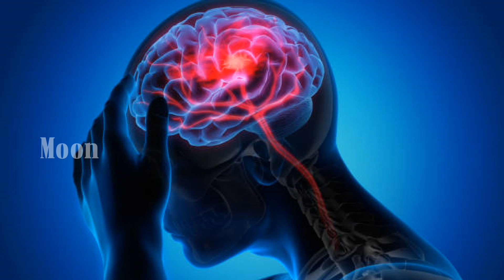வடக்கில் தலை வைத்து ஏன் படுக்கக்கூடாது? Why North Is not the Best Direction to Sleep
Vastu shastra is primarily concerned with space. This is why the scientific principles are widely adapted in Indian architectural use and design.

When it comes to sleeping direction, it’s believed that space (“panch bhutas”) directly interacts with the wind, sun, and other elements to affect our well-being.

The recommended sleeping direction per vastu shastra is that you lie down with your head pointed southward.

A north-to-south body position is considered the worst direction. This is because the human head is considered to have a polar-like attraction, and it needs to face southward to attract opposite poles while you sleep.

வடக்கு திசை
வடக்கு திசையில் தலை வைத்து தூங்குவது நல்லதல்ல என கருதப்படுகிறது. ஒருவர் வடக்கு திசையில் தலை வைத்து தெற்கு திசையில் கால்களை நீட்டித் தூங்கினால், அதன் விளைவாக உடலின் ஆரோக்கியத்தைப் பாதிக்கப்பட்டு, உடல்நல பிரச்சனைகளை சந்திக்கக்கூடும்.

குறிப்பாக வடக்கு திசையில் தலை வைத்து தூங்கினால் ஆரோக்கியம் மோசமாவதோடு, செல்வம், வேலை, குடும்ப நிம்மதி போன்றவை பாழாகும் என நம்பப்படுகிறது. முக்கியமாக பிணங்களை வடக்கு திசையில் தலை வைத்து தான் வைப்பார்கள். எனவே எக்காரணம் கொண்டும் வடக்கு திசையில் தலை வைத்து தூங்காதீர்கள்.